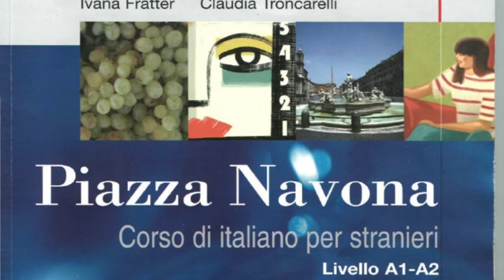Piazza Navona - Italiano A1-A2 - 15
Support our school!